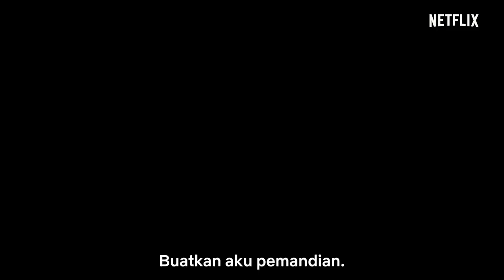Thermae Romae Novae | Trailer Resmi | Netflix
Thermae Romae lahir kembali di Netflix!

Manga mahakarya Mari Yamazaki, “Thermae Romae”, yang memenangkan Manga Taisho Award (Pemenang Utama Kartun) tahun 2010 dan Pemenang Cerita Pendek pada Tezuka Osamu Cultural Prize ke-14, telah dianimasikan sebagai Serial Netflix “Thermae Romae Novae”! Mari Yamazaki sendirilah yang mengerjakan komposisi serial untuk proyek ini.
Mengapa Lucius ingin menjadi arsitek pemandian? Ikuti perjalanan Lucius melintasi waktu tak hanya ke Jepang zaman modern, tetapi juga ke periode Edo!
Komedi perjalanan waktu lewat pemandian ini merupakan kelanjutan dari kisah yang tak tersampaikan dalam manga aslinya.

Dibintangi: Kenjiro Tsuda
Manga asli karya Mari Yamazaki

Serial Netflix “Thermae Romae Novae” streaming di seluruh dunia mulai Senin, 28 Maret, hanya di Netflix.